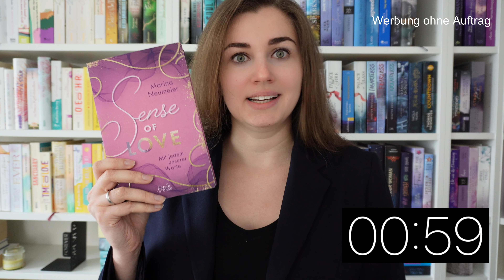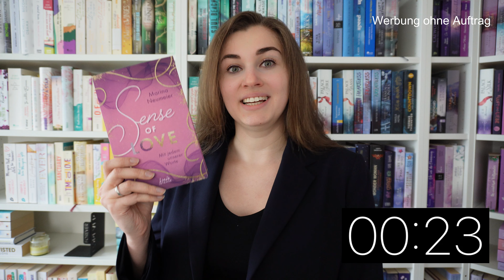Ein Buch 📚 in 90 Sekunden: Sense of Love von Marina Neumeier | Kielfeder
Unsere Welt wird immer schnelllebiger und wir haben immer weniger Zeit für so ziemlich alles. 🤯
Deshalb habe ich meinen schnellen Buchtipp in etwa 90 Sekunden verpackt.

Wenn ihr gerne ausführlicher wissen möchtet, wie mir die New Adult Romance "Sense of Love" von Marina Neumeier gefallen hat, dann empfehle ich euch zusätzlich meine (schriftliche) Meinung: